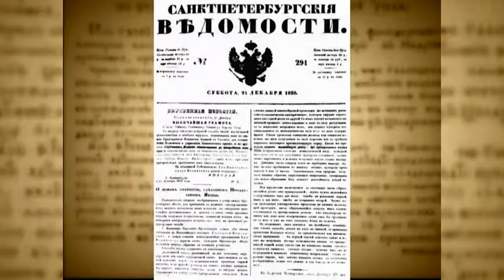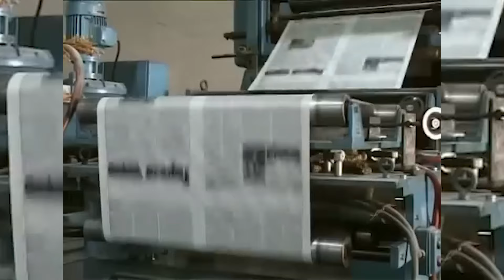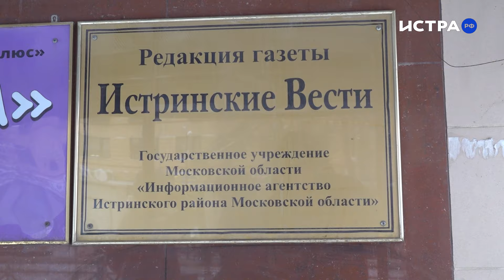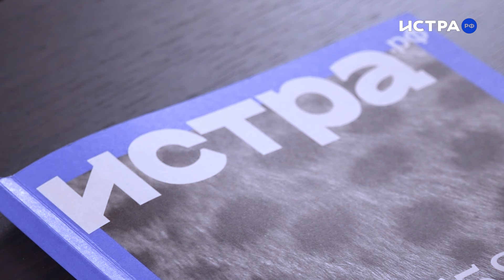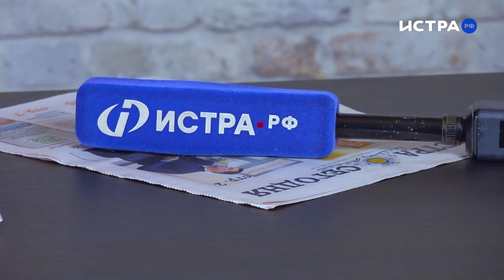13 января – День Российской печати. Рассказываем историю Истринских СМИ